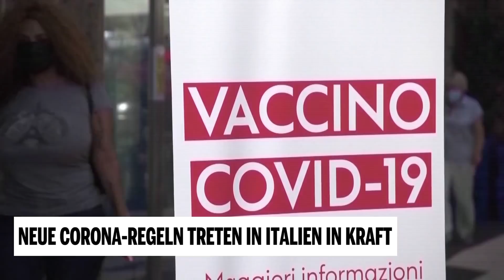Neue Corona-Regeln treten in Italien in Kraft